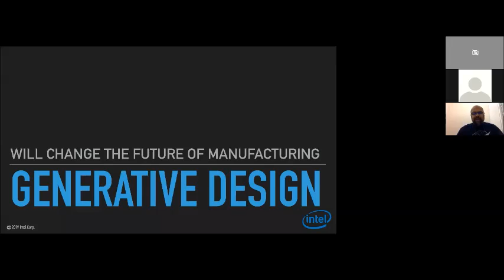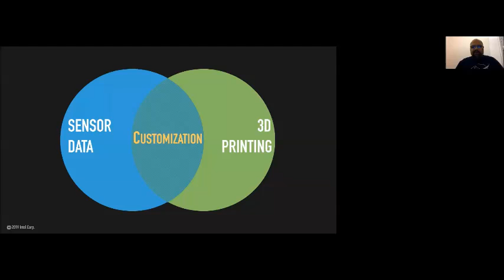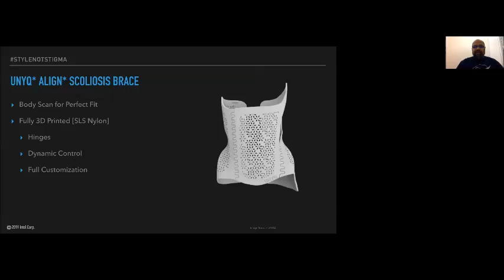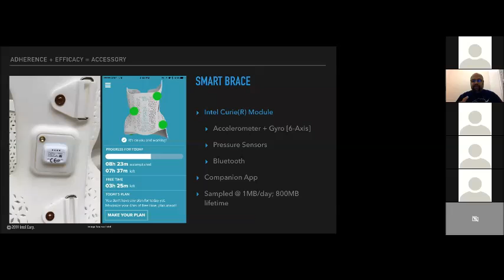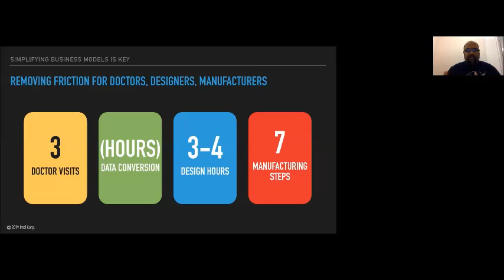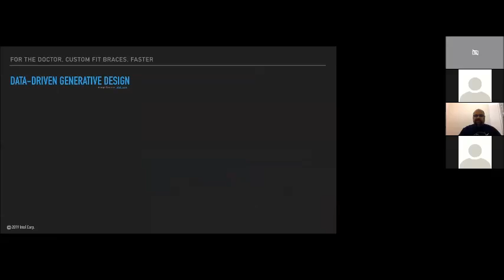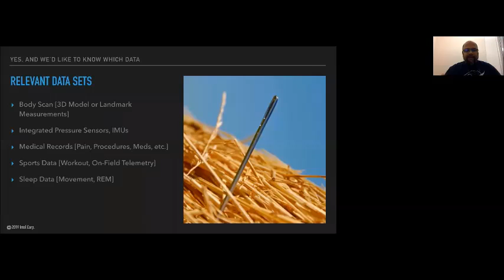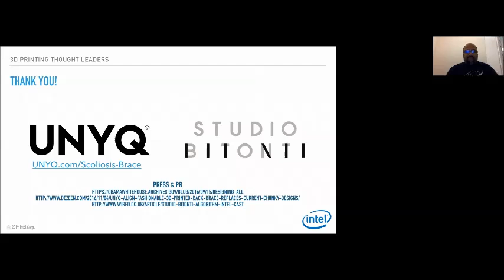Generative Design Will Change the Future of Manufacturing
with Shashi Jain, Strategic Innovation Manager at Intel Corporation
Portland, Oregon

Golden Eagle Additively Innovative Virtual Lecture Series is partially funded by the NSF Award 16011587 "AM-WATCH: Additive Manufacturing - Workforce Advancement Training Coalition and Hub".